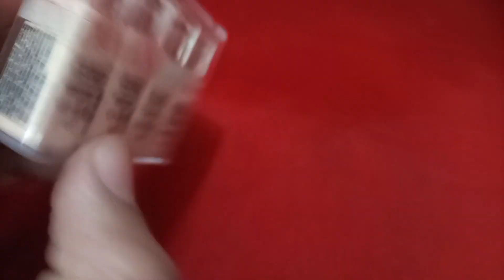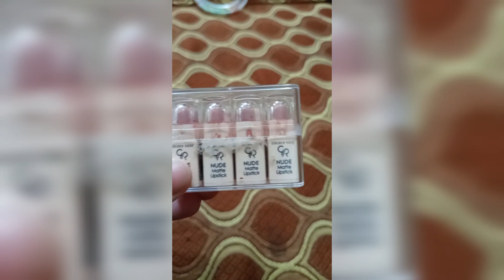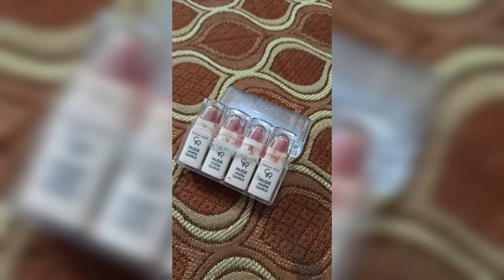Mini Lipstick💄nude matte lipstick beautiful shades for velvet finish | mini size to carry anywhere..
mini lipsticks very useful and easy to carry anywhere you go, matte lipstick with velvet finish. lipstick mattelipstick fashion beauty # makeup